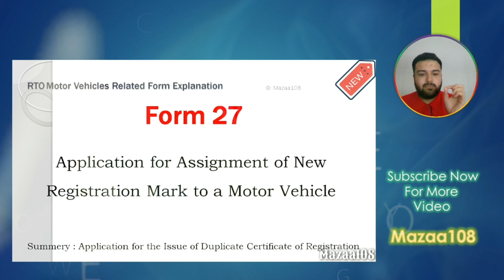Form 27 | Form 27 શું છે | Form 27 ની માહિતી | form 27 pdf | Form 27 Download | Form27 | Parivahan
Form 27 | Form27 શું છે |  Form 27 ની માહિતી | Parivahan | RTO | RTO FORM 27 | form 27 pari vahan form

◽️Covered Topics :

form 27 ni mahiti ,
form 27 shu chhe ,
form 27 kiyare bharay ,
form 27 information,
form 27 details ,
How to fill RTO Form 27 Application?,
Form 27,
What is Form27?,
form 27 download,
parivahan form pdf,
form 27 pdf explanation ,
form 27 pdf download ,
rto form explanation,
Download Form 27,
form 27 shu chhe kem download thay,
parivahan form explain,
parivahan form explanation,
parivahan website form download ,
Form-27-eng.pdf ,
What is Form 27 parivahan?,
What is a form?,
Form 27 Gujarat,
form 27 for driving licence,
Driving Licence - Download Form 27,
form 27 pdf,
form 27 parivahan,
form 27 related inforamation ,
form 27 related form pdf,
form 27 pdf in gujatari,
form 27 jeva form,
rto form 27 download ,
rto form download,
parivahan all form download,
parivahan website all form download ,
parivahan form explanation in guajrati,
parivahan na form ni mahiti,
form 27 rto form ni mahiti,
form 27 rto for nu explantion ,
rto form kem bharay,
form 27 pari vahan form ,
parivahan na bhadha form ni mahiti,
rto na badha form ni mahiti,
form 27 rto form samjavo,

• ©Mazaa108™ - 2023